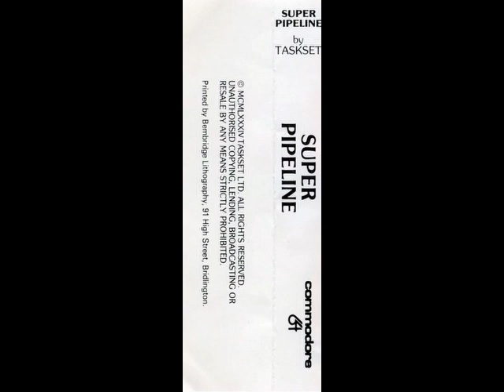Super Pipeline (1983) Commodore 64 BGM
[Video Annotations]
{01_Opening & BGM #3}
[ 0:01 ]
{02_Get Ready!}
[ 0:29 ]
{03_BGM #1}
[ 0:53
{04_Lobster}
[ 2:01
{05_Stage Clear}
[ 2:04
{06_BGM #2}
[ 2:07
{07_Interlude}
[ 3:11
{08_BGM #4}
[ 3:21
{09_Miss}
[ 4:11
{10_Game Over}
[ 4:15
{11_Name Entry}
[ 4:22
{12_Unknown}
[ 4:25
{13_Opening & BGM #3 (SID Stereo)}
[ 4:29
{14_Get Ready! (SID Stereo)}
[ 5:00 ]
{15_BGM #1 (SID Stereo)}
[ 5:22 ]
{16_Lobster (SID Stereo)}
[ 6:30 ]
{17_Stage Clear (SID Stereo)}
[ 6:32 ]
{18_BGM #2 (SID Stereo)}
[ 6:36 ]
{19_Interlude (SID Stereo)}
[ 7:39 ]
{20_BGM #4 (SID Stereo)}
[ 7:50 ]
{21_Miss (SID Stereo)}
[ 8:40 ]
{22_Game Over (SID Stereo)}
[ 8:44 ]
{23_Name Entry (SID Stereo)}
[ 8:51 ]
{24_Unknown (SID Stereo)}
[ 8:53 ]